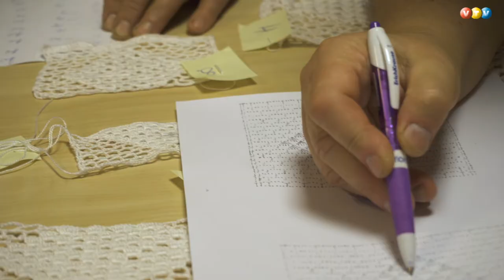Biksērē noticis 1. Latvijas tamborēšanas čempionāts